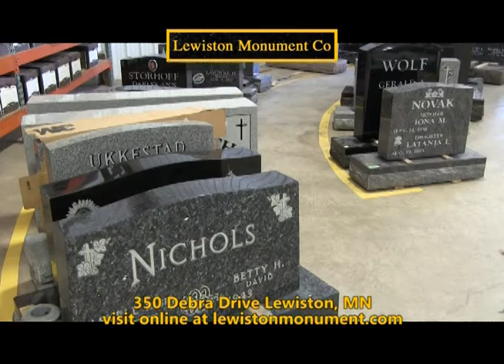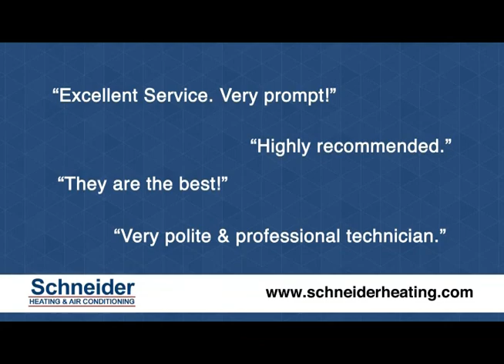Seven Rivers Sports - Melrose Mindoro Baseball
Original Air Date - July 29th, 2021

This week, the spotlight shifts to Melrose Mindoro as recently graduated student athletes Bryson Gasch and Eli Miller stop by the studio to discuss their high school careers with Terry and talk Summer Baseball as they both gear up for the next adventure in their academic journeys.